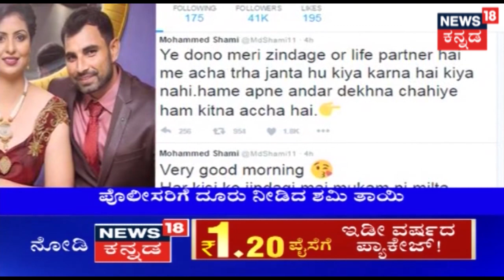Indian Cricketer Mohammad Shami's wife Hasin Jahan arrested in UP